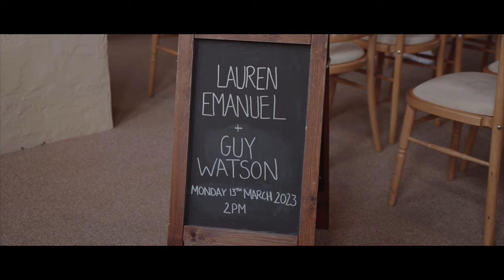Lauren & Guy's Cinematic Wedding Trailer (Sony A7III)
Shot in Cine 4
Lenses - Tamron 17-28mm 2.8, Tamron 28-75mm 2.8, Tamron 70-180mm 2.8